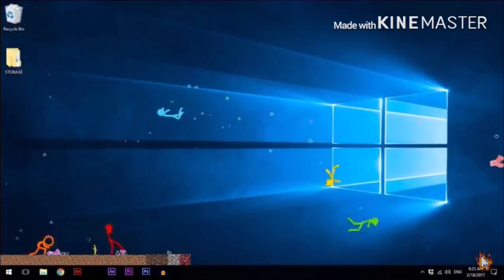Add A Joke Interrupting Other Jokes (11)